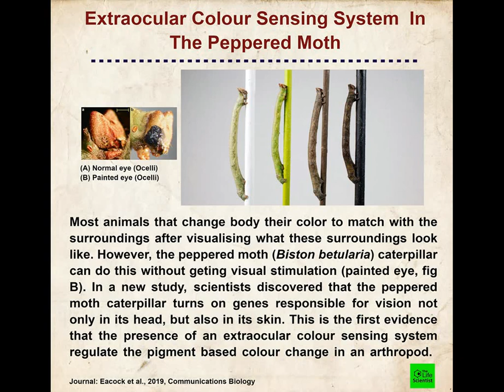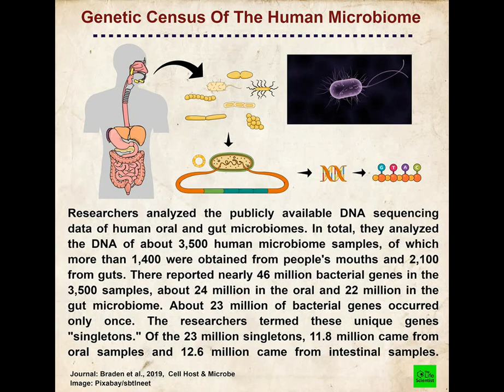This Week in Life Science (Aug 19-25)